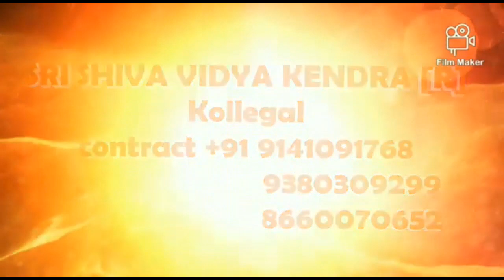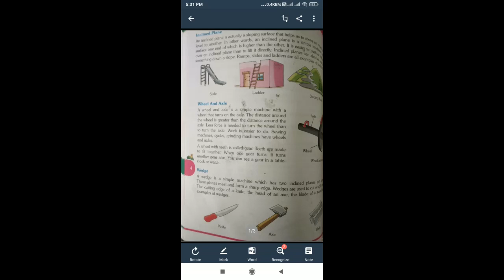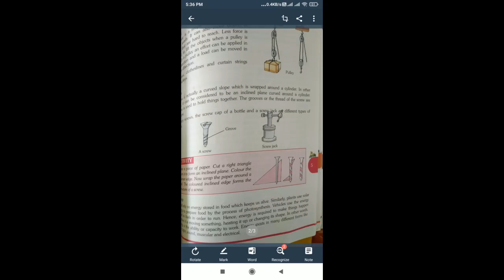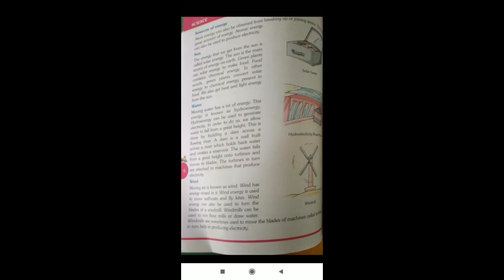5TH STD SIMPLE MACHINES PART 2